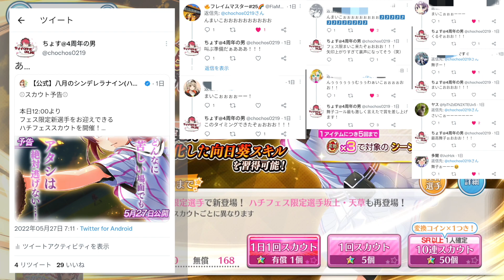【ハチナイ】この動画のコメント欄を舞子コールで埋めてください【＃594】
スカウト動画です！
舞子コール待ってます。

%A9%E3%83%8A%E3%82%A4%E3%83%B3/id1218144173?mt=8